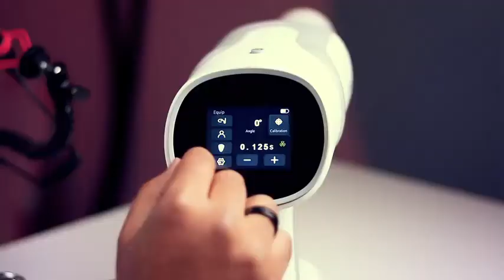Woodpecker Portable Ai-Ray X-ray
To purchase contract Surendra Sharma
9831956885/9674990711